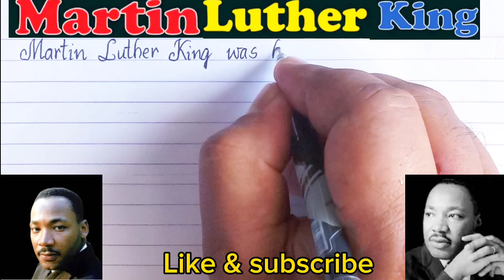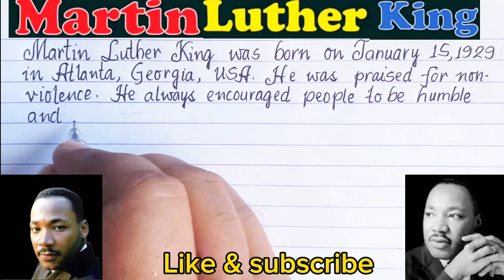Essay on Martin Luther King